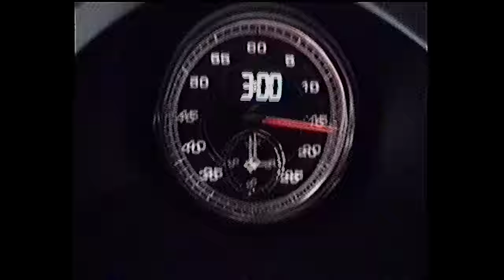3AM Freestyle • Tabber, DEAN, Kim Ximya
Starring Tabber, DEAN, Kim Ximya

Directed by SETA MATERIAL
Shot by SETA MATERIAL
1st AC | @radmuseum
2nd AC | @mokyofuckyo
Edit by SETA MATERIAL (DEAN, BAMBOO)
Music Mixed by DAEHEE
Music Mastered by Harrison Hong

Follow DEAN
Follow you.will.knovv
Lyrics
If I
If I have a chance to rewind it
이런 생각들에 휩싸인 채
나는 춤을 추네 with a smile
이 삶은 꽤나 비싸
It feels like i haveno friends, no fam, no enemies here
Feels like I have no friends, no fam, no enemies
호흡이 뛰지 give me some reason
I go deep when he gave me the mission
머리 위 빛은 시간을 휘저어 I’m crazy
I’m only chasing my dreams in his vision
Ring Ring- ring ring-
무시해 비즈니스
이미 이 길은
Fake as imitation
기믹 이미지
y’all better finesse it
너무 시시해 난 비웃지
이제 RVNG SEASON

I’m bangin’, I’m hittin’
I feel it, I’m heated
my body’s been spinnin’
I’m getting nauseous, no
(Ha-ooh)

Huh-uh-uh-uh hmm
Huh-uh-uh-uh hmm
Huh-uh-uh-uh hmm

When I get stressed I get faded

I think too much when I’m alone
How can I ever let it go?
How can I just go with the flow?
안낼라 해도 확 나버리는 티
초조해 난 한없이
oh no, nobody likin' me

심장은 밖으로 뛰어
난 숨 가삐 움직여
부딪혀
sparklin’ yeah

Oh, Shine like a diamond
Push it a little harder
애써 더 일어서 바로

Too many phonies
I’m like
I can’t even count em
Too many phonies
I’m like
I’ll never be a part of this
Too many phonies
I’m like
Too many phonies
I’m like
Phonies on Phonies
on Phonies

너희와 엮일라면 그건
No deals
Got yourself a gram car
We got Automobiles
They be racing ponies fam
쟤네 겨우 일이야
나의 사고는 minimal
갯순 항상 1이야

줄 세운 내 마라
They been mercin me since day 1
난 계속 뒷걸음질 치다 못해
이젠 배영
Back to stacking all these paper
I ain’t talking about the money tho
소송 서류를 구비해
Got a lot of enemies fam

Keep the crew tight
Let a few go
I’ll be there
지켜온 내 것은 결국 싫대
Let it be fam
더 이상 남을 위한것은 무용이야
Hustle for the wrong reasons
Hunting season
Clean slate